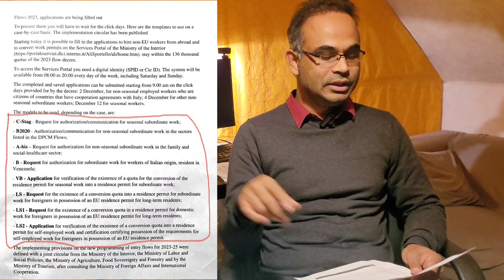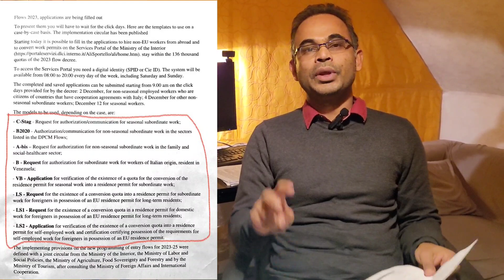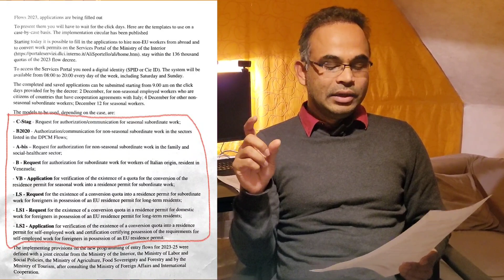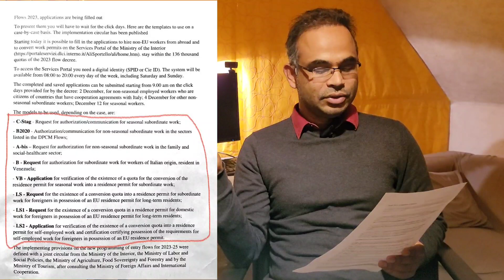ইতালি ফ্লুসি২০২৩ |সিজনাল /স্পন্সর নাকি ডোমেস্টিক??আপনার আবেদন কোন ক্যাটেগরিতে হয়েছে কিভাবে বুঝবেন ?